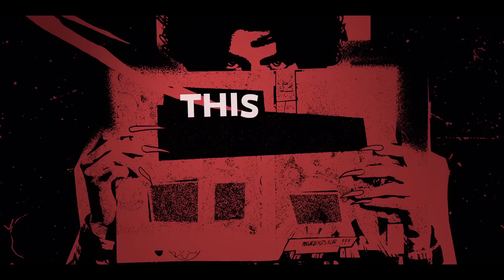The Imperfect | Official Hindi Teaser | Netflix India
The Imperfects Official Hindi Teaser. Coming Soon on Netflix.

Three twenty somethings were turned into monsters by evil scientists against their will. Now they’re on the hunt for the mad-man responsible in hopes of reversing the side-effects… but also they’re being chased by a government agency, dealing with college applications, teenage romance, random monster mutations, and all of sorts of coming of age related dramas. Oh, and the government agency has tanks.

Welcome to this full-throttle, action-adventure, monster sci-fi Netflix original series. Welcome to a Coming of
 Rage story.

Welcome to The Imperfects. Featuring Italia Ricci, Iñaki Godoy, Morgan Taylor Campbell, Rhianna Jagpal, and Rhys Nicholson. From show-runner Dennis Heaton, and the creative minds behind The Order, Fargo and Van Helsing.

Three outsiders – lamentable leftovers of science experiments gone bad – band together to search for the Mad Scientist who conducted those experiments and transformed each of them into something that isn’t quite human anymore…